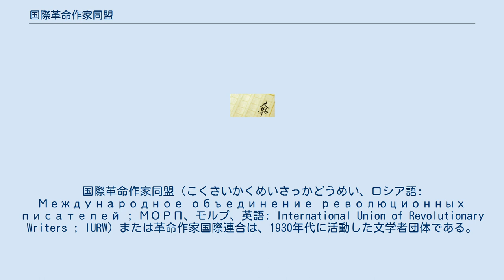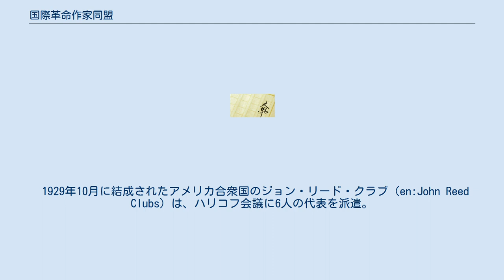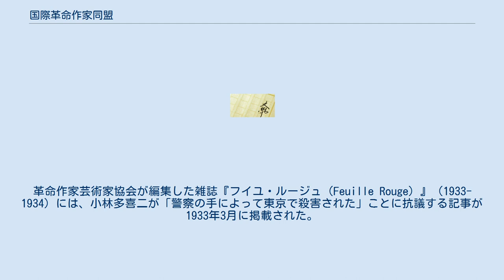国際革命作家同盟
国際革命作家同盟（こくさいかくめいさっかどうめい、ロシア語: Международное объединение революционных писателей ; МОРП、モルプ、英語: International Union of Revolutionary Writers ; IURW）または革命作家国際連合は、1930年代に活動した文学者団体である。
 プロレタリア文学の国際的な組織として、1920年、プロレトクリト国際ビューローが設けられ、1925年、革命文学国際ビューロー（革命文学国際局、本部モスクワ）に改組された。
1930年11月6日-15日、22か国のプロレタリア作家を集めてソ連（現ウクライナ）のハリコフ（現ハルキウ）で同ビューロー第2回大会が開かれ（通称ハリコフ会議）、国際革命作家同盟と改称された。
プロレタリア文学･革命文学の国際交流に大きな役割を果たし、1935年に解散した。
 機関誌『世界革命文学』『インタナショナル・リテラチャー』を刊行。
小林多喜二の小説「蟹工船」「一九二八年三月十五日」がロシア語版第10号に訳載された。
また、セオドア・ドライサーの文章がたびたび掲載された。
 文芸評論家勝本清一郎は、ベルリン留学中日本プロレタリア作家同盟代表として作家藤森成吉とともにハリコフ会議に出席し、日本のプロレタリア文学運動について報告した。
日本プロレタリア作家同盟は、1932年2月、モルプに加盟した。
 1929年10月に結成されたアメリカ合衆国のジョン・リード・クラブ（en:John Reed Clubs）は、ハリコフ会議に6人の代表を派遣。
のち国際革命作家同盟アメリカ支部となった。
 国際革命作家同盟フランス支部は、1932年3月に結成された革命作家芸術家協会（Association des écrivains et artistes révolutionnaires）であり、機関誌『コミューン』の編集委員はアンリ・バルビュス、ポール・ヴァイヤン＝クーチュリエ、アンドレ・ジッド、ロマン・ロラン、編集事務局はポール・ニザン、ルイ・アラゴンが務めた。
革命作家芸術家協会が編集した雑誌『フイユ・ルージュ（Feuille Rouge）』（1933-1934）には、小林多喜二が「警察の手によって東京で殺害された」ことに抗議する記事が1933年3月に掲載された。
 そのほかの加盟組織として、ソビエト連邦作家同盟、ドイツ・プロレタリア革命作家同盟、ポーランド・プロレタリア作家グループ（1925年結成）、ハンガリー革命作家芸術家連盟（1925年結成）、オーストリア・プロレタリア革命作家同盟（1930年結成）、中国左翼作家連盟などがあった。